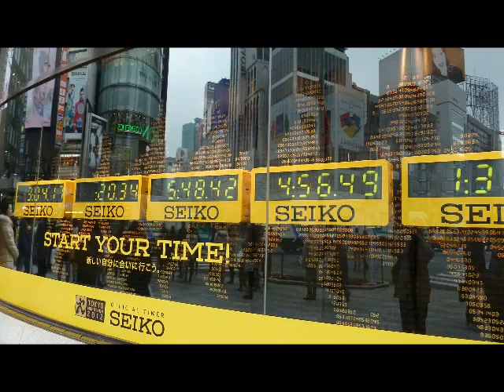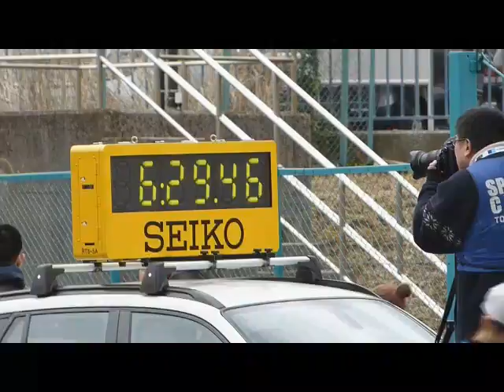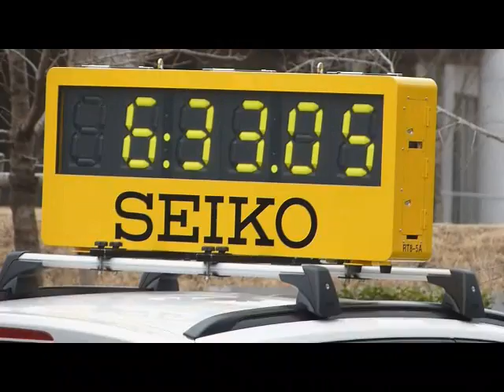東京マラソン2012 Tokyo Marathon 2012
２０１２年２月２６日あいにくの曇り空。優勝はキビエゴ、２位は藤原新、期待の川内は１４位でした。